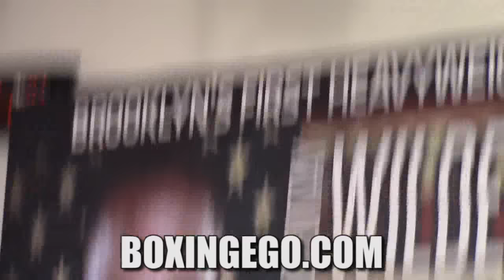PBC: Deontay Wilder vs Chris Arreola FULL FIGHT *BREAKS HAND HITTING ARREOLA* (REVIEW)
My thoughts on Deontay Wilder vs Chris Arreola on PBC.